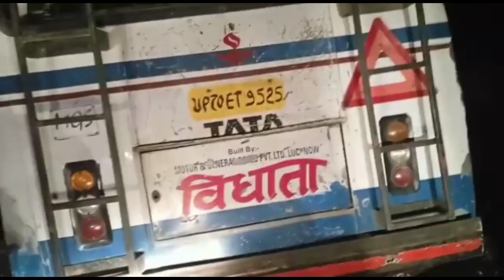विधाता बस एक्सीडेंट करके रानीगंज प्रतापगढ़ से भागा रैनी मैलहन प्रयागराज में पकडा गया देखे वीडियो